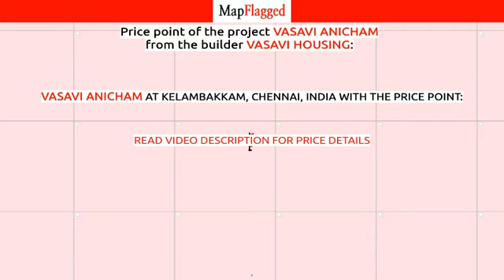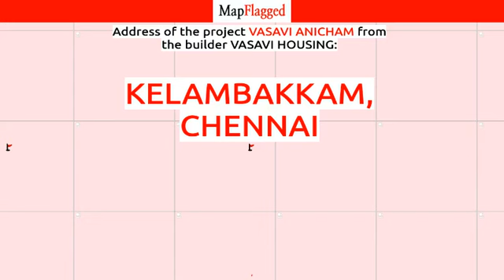Chennai | Vasavi Anicham by Vasavi Housing at Kelambakkam | MapFlagged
📚 Video Chapters:
0:00 Project Introduction
0:10 Project Price
1:10 Project Name
1:15 Project Address
1:20 Project Description
1:30 Project Amenities
1:35 Project Builder Description
1:40 Project Key Places
1:45 Subscribe to MapFlagged!

📣 Following is the detail of Vasavi Anicham, a project by Vasavi Housing:
Blossoming Life, Space, Light and Tradition are the true generators of a joyful living. Anicham, an ancient Tamil flower, which is synonymous to sensitivity, aptly suits these residential homes that is being developed in detail and with conscious effort to make it a noticeable landmark. The reason behind this unique project is to maintain the South Indian Tradition which gives importance to quality living, personal space and the environment. Anicham, one of nature's most enchanting flowers, is here to symbolize the liveliness of these homes. Located in the heart of the upcoming city of Chennai, spreading towards south and just close to the coastal highway ECR, Anicham is the perfect place for the future dwelling plans in Chennai. It's strategic location in OMR and the approach to east and west highways such as GST and ECR makes it the most preferred place for people looking for healthy living and happy future investment. With the experience of successful projects in a span of 14 years, Vasavi brings this landmark project that encompasses all modern comforts. Named after the ancient Tamil flower that stands for heritage, sensitivity and pride Anicham is undoubtedly a favorite for all generations.

🏥 Nearest Hospitals to this Project:
Praveena Hospitals
Sugam Hospital
Jain Hospital
Swaram Hospital
DR. Umakanthan Women Children Hospital

✒️ Nearest Schools to this Project:
St Mary's Matriculation HGH Sec School
Annai Theris Nursery School
Hello Kids
Hello Kids-Ilanthalir
Shanti Juniors

🍕 Nearest Restaurants to this Project:
Tasty Gate
Taj Restaurant
Karpagam Snacks
Oyster Restaurant
New Shri Krishna Hotel

🚃 Nearest Train Stations to this Project:
Guduvancheri Railway Station
Perungalattur-Railway Station-Entrance1
Tambaram Railway Station
Perungalattur-Railway Station-Main Entrance
Tambaram Railway Station-Entrance 1

🏬 Nearest Shopping Malls to this Project:
Sting Marina Mall
Rich & Mighty Mall
Bmr Mall
Allied Mall
Dugar Gold City Shopping Complex

🌼 Nearest Parks to this Project:
SSN College of Engineering Clock Tower Park
Play Ground-Isha Mia Villas
Nehru Park
International Children's Play Area
Motor Park

🎥 Nearest Movie Theaters to this Project:
Ags Cinemas
7d Theatre
INOX
BMR Drive in Theatre
Indira Theatre

☕ Nearest Cafes to this Project:
Shegar Cafe
Shek Coffee Bar
Musafi Coffee Shop

✈️ Nearest Airports to this Project:
Neyveli Airport
Pondicherry airport

🏢 Nearest Stores to this Project:
Laimoon Tea
Ev Stores
Sathana Fan House
LV Super Mart
S S Welding Works

➕ Nearest Doctors to this Project:
Dr. Mohnish P - Global Hospital
Dr. Bharath.V - Ms Orthopaedics
Quick Heal Multispeciality Physio Centre
Dr Lal Pathlabs
Dr Swapna's Diabetes Care